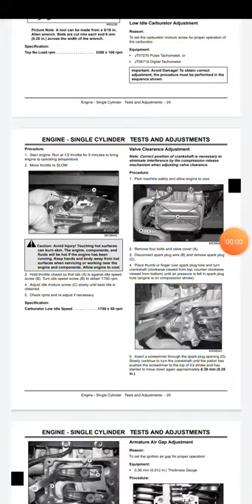John Deere D100, D110, D120, D130, D140, D150, D160 Technical Manual TM113219 CD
John Deere D100, D110, D120, D130, D140, D150, D160, D170 Technical Manual TM113219 CD

This is a Technical manual for a John Deere D100, D110, D120, D130, D140, D150,

D160, D170 Technical Manual TM113219 CD

CD will be in a paper sleeve.
Same manual as the paperback manual.
PDF Format Use With any PDF Reader  and any Computer